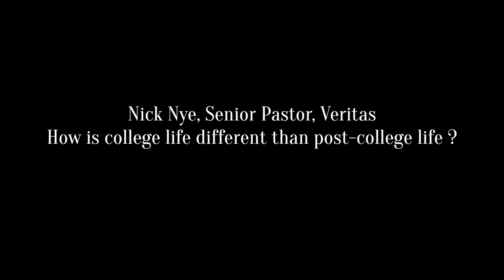Nick Nye on College vs Professional Life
Maybe you’re asking yourself, “as I approach graduation, what changes can I anticipate in post-college life?” “How does the professional life compare with the college experience?” We asked these and other questions to spiritual leader, Nick Nye.
A mentor can help navigate challenges and obstacles with wisdom and encouragement. Talk to us about being matched with yours.

Christian young professionals and young adults videos for integrating faith, work and leadership. Advice for following Christ in today's culture, navigating the transitions of your 20's, adulting and finding mentors. for more videos on integrating your faith in the marketplace.